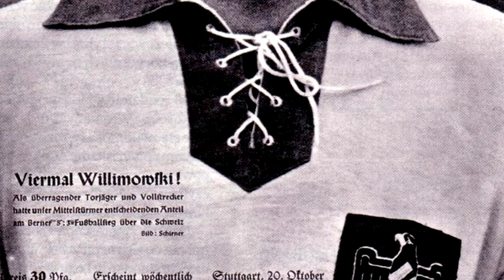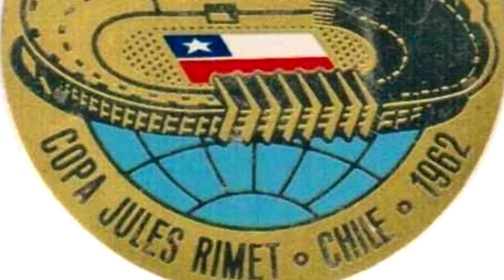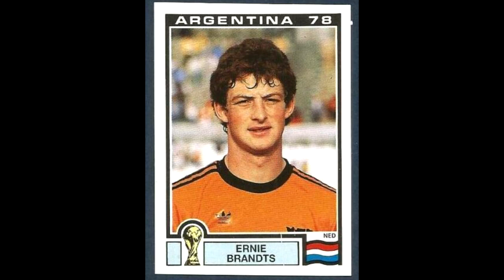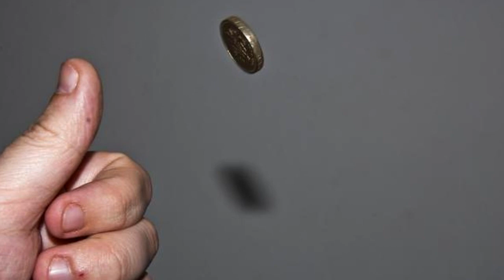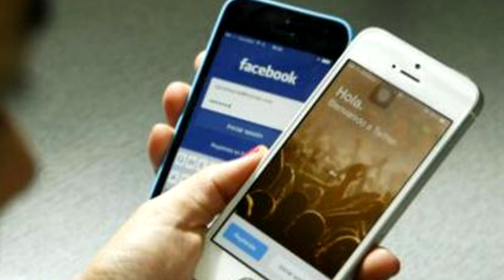Curiosidades de los Mundiales (Segunda Parte)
Historias de unos minutos son videítos cortos contando alguna historia sin tanta vuelta. Dudas que tenia de chico o quizás preguntas que nadie se hizo nunca.